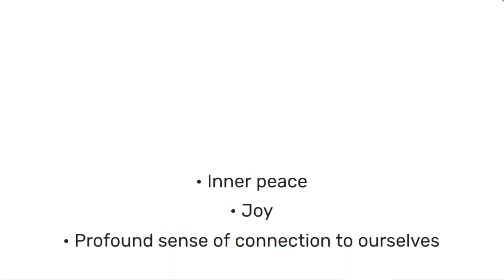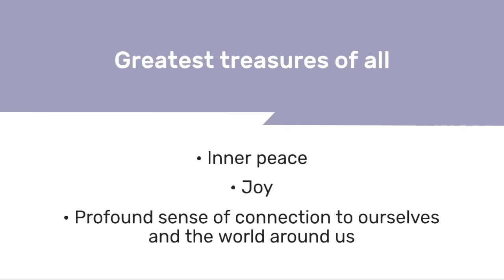The Art of Doing Nothing - Lecture (03) | Do Nothing - Relax NothingUniversity Course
You will learn the art of doing nothing from this video. This video teaches you the art of doing nothing at all. Sometimes, in your hectic life, it is best to just think about yourself and not do anything at all for your mental well-being.

You can access the entire course on the NothingUniversity website. Get a free certificate by enrolling in this free course right now.

Regards
NothingUniversity